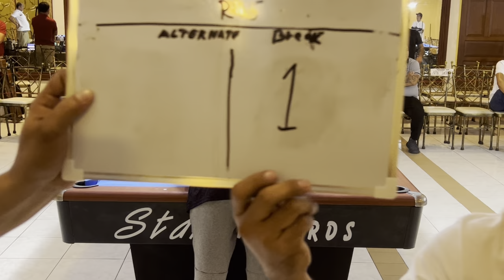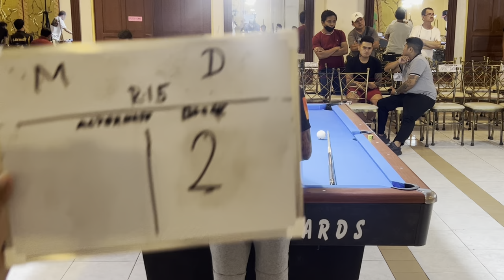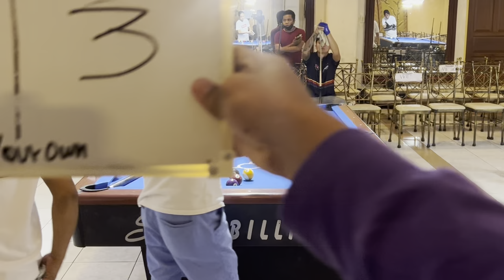Dodong diamond vs micheal feliciano race 15